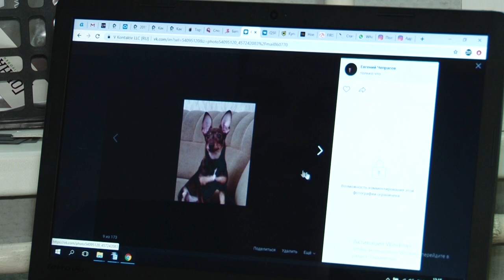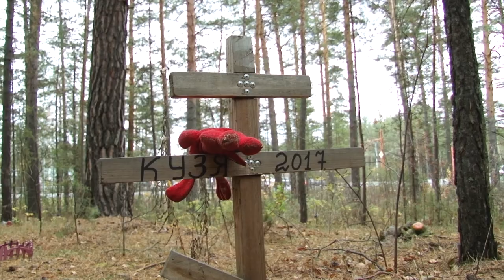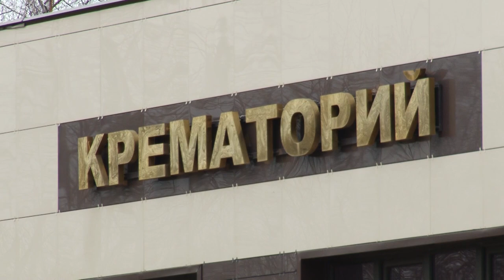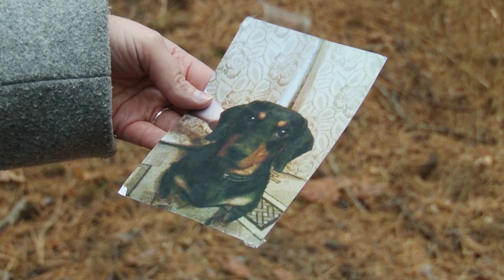Специальный репортаж: кладбище домашних животных — кощунство или необходимость?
В специальном репортаже Ирины Корчагиной вы узнаете, законно ли хоронить любимых питомцев в ближайшем парке, как к этому относится церковь и как легально отправить кошечек и собак в последний путь.